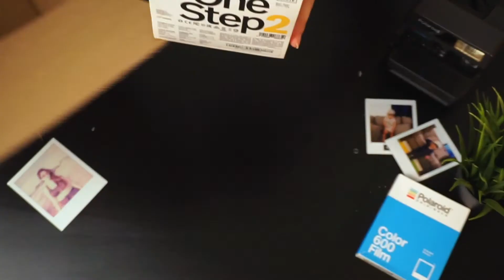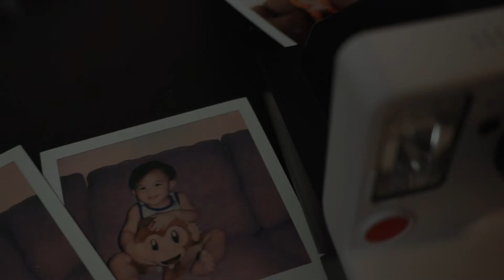Polaroid OneStep2 - Unboxing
Polaroid OneStep 2 i‑Type Instant Camera Unboxing and guide.